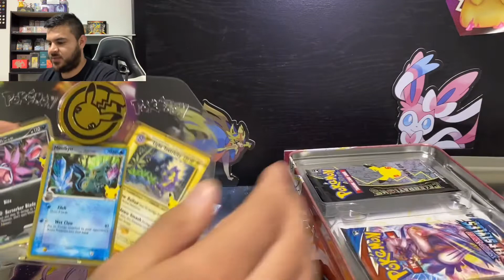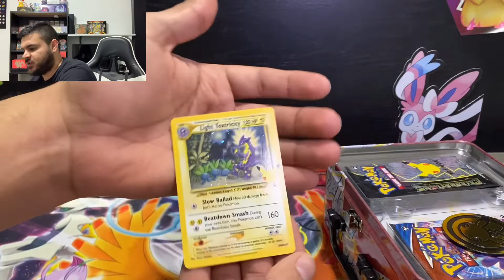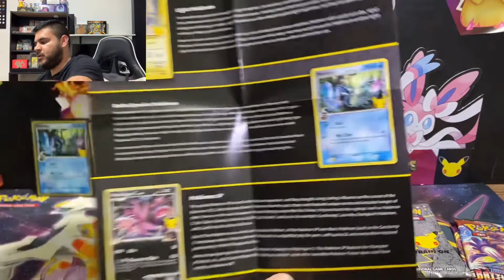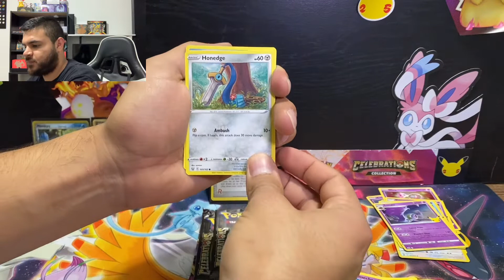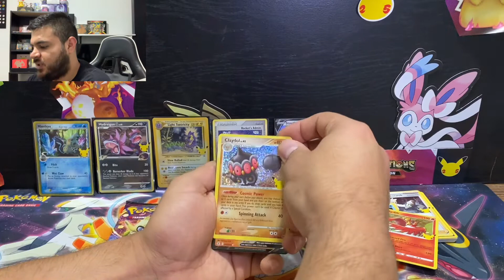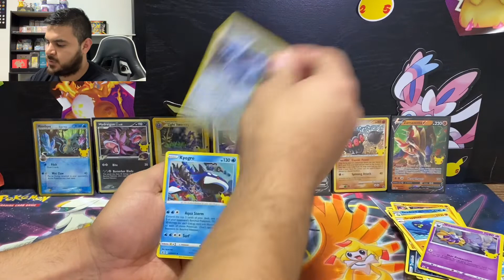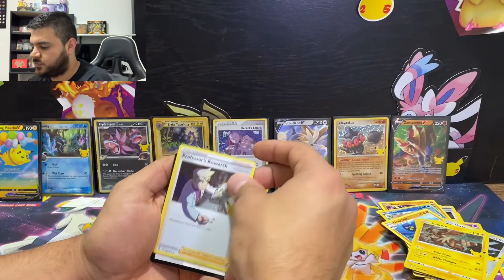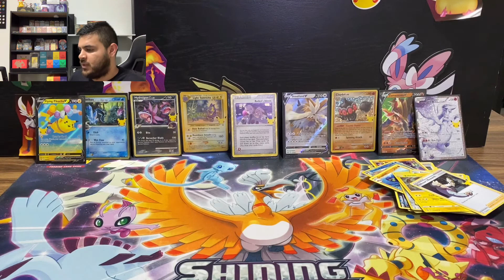Pokémon Celebrations Collector Chest Opening!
Opening up a Pokémon celebration lunch box!